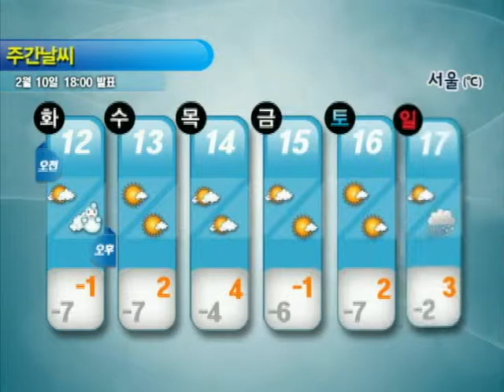주간날씨 2월 10일 18시 발표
▶ 02월 12일 ~ 17일

* 12(화) 오전, 제주도*남해안 비/눈 시작.
         오후, 서울 포함 중북부 한때 눈.

  14(목) 제주도*남해안, 비/눈.

  17(일) 오후, 전국 대부분지방 비/눈.

* 이번 예보기간에도, 평년기온 밑돌아 추워.